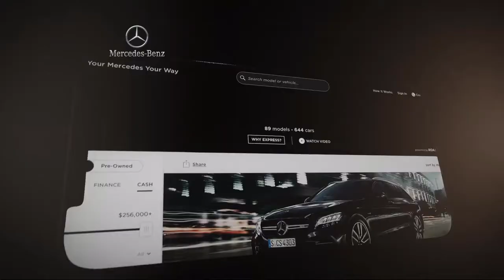2015 Mercedes-Benz S-Class S 600 Sedan Fort Washington King of Prussia Cherry Hill Philadelphia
2015 Mercedes-Benz S-Class S 600 Sedan Stock Number: FA107722T Vin:WDDUG7GB4FA107722.